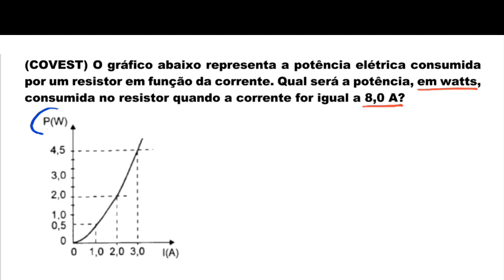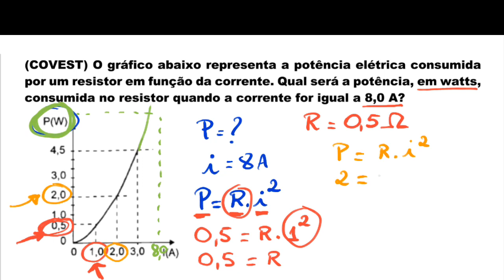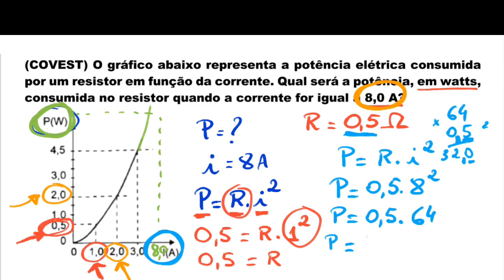Física - Potência e Resistência Elétrica - Q3 (Digital)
Aula de Física - Potência e Resistência Elétrica - Q3 - Prof. Edson Dias.

Exercício resolvido de Potência e Resistência Elétrica.
Se gostar clique aqui em cima em "gostei" , "compartilhar" e "favorito".